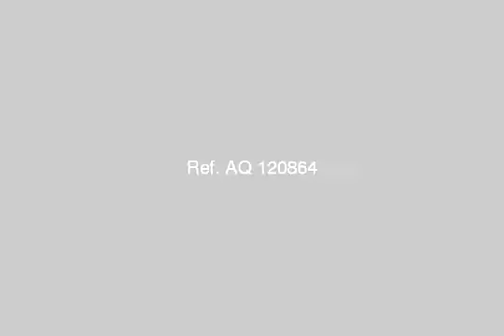Apartment For Sale In North Coast - mlseg.com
Apartment For Sale In North Coast شقة مصيفية داخل قرية خاصة مميزة ك 74 بالساحل الشمالي - دور أرضي بالحديقة - 2نوم -حمام ومطبخ - تراس- بحرية - الساحل الشمالي ك 74 - منتجع جامعة القاهرة - Egypt Real Estate | North Coast | Apartment For Sale